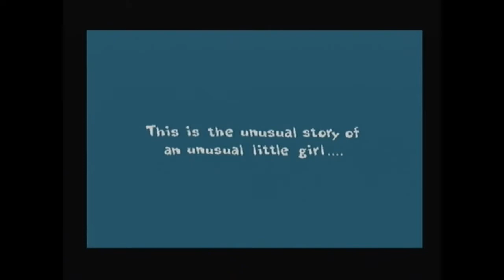[Destitute Of Vision] Freak Out [PS2]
Destitute Of Vision Episode 9. Todays weird game is Freak Out for the Playstation 2. Uhhmm , yeah ... im not really sure what is going on with this game.Its kind of a platform game ermm yeah.